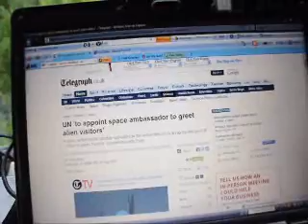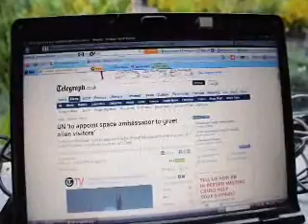ET and Alien Spaceport of Pa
Actual Aliens - Alien Encounters, UFO Sightings, and more...
The book has an entire chapter on the subject called "Enemy Attack and UFO Potential" and lists possible scenarios for UFO encounters and even how to treat ...
- Cached - SimilarArchived UFO Case Files-UFO Casebook Files
1955 Kelly-Hopkinsville Alien Encounter 1964 Vehicle Encounters UFO - Lavonia, Georgia 1986 Japanese Airline Encounters UFO (Jal 1628) ...
Alien Encounters and stories of people who have had an alien encounter or have been abducted by aliens.
See more from Alien Encounters, Anomalous Phenomena, Astronomy/Space, Breaking News, Close Encounters, Conspiracies, Contactees, Eyewitness Accounts, ...
- Cached - SimilarPossible Alien Encounters? | Alien UFO Truth
May 27, 2010 ... My name is Michael and I am 23 years, male and from a family of 9 children. I have always had fantastic and vivid dreams my entire life.